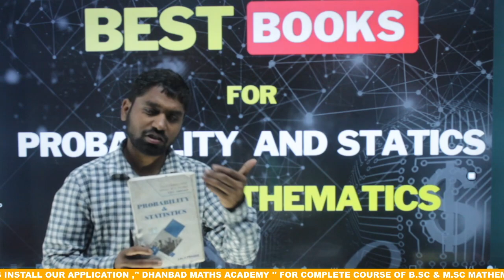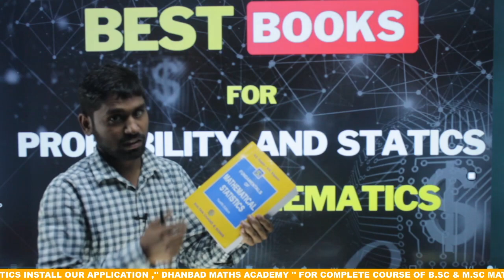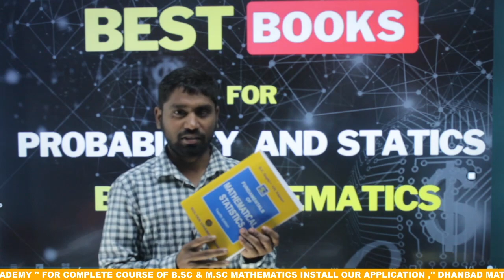BEST BOOKS FOR PROBABILITY AND STATICS , MATHEMATICAL STATICS BEST BOOK FOR B.SC MATHEMATICS